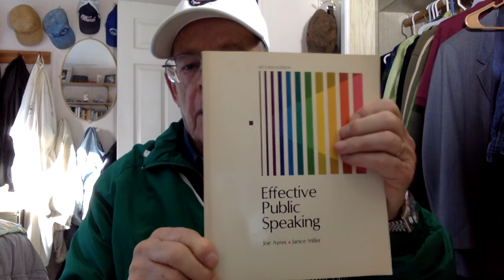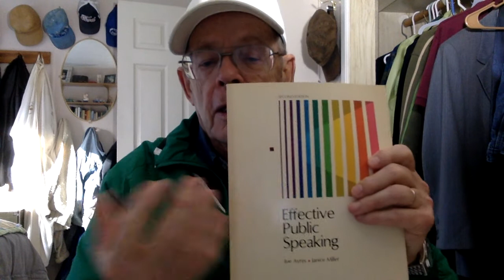Publishing My First Academic Book and First Novel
This is another installment in the Writing: Questions and Answers. In this one, I talk about the differences between working with a publisher (academic) and publishing a novel on your own.